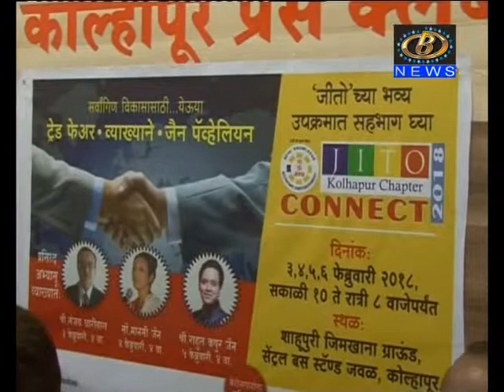जितोच्यावतीनं ३ ते ६ फेब्रुवारी या कालावधीत शाहूपुरी जिमखाना मैदानावर जितो कनेक्ट प्रदर्शनाचं आयोजन